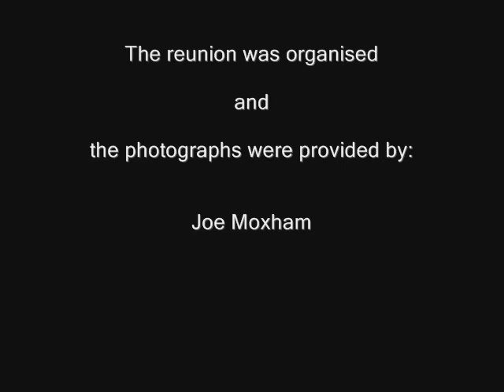UNDERLEY HALL - KIRKBY LONSDALE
UNDERLEY HALL - The  Manor of Kirkby Lonsdale was listed in the Domesday Book of 1086.  It was when Alexander Nowell bought the Underley Estate in 1807  that Underley Hall first took on its present form.  In 1819, work began on the present Underley Hall. Underley Hall took six years to build.  It was build during the late Georgian period.  A date-stone indicating when the Hall was built is positioned over the front door and there is also one inside the porch of the West Door.  Underley Hall has been described as both "a fine mansion in the Tudor Style", and in Bulmer's 1885 Directory it is stated that it is "built in magnificent Gothic Style." The Hall, which was built by 1825, cost Alexander Nowell approximately £30,000, but in the years that followed he continued to enlarge his estate. An extensive park was developed for the large, new Hall, which reached to the top of "Abbot's Brow" in Kirkby Lonsdale, where the corner of the graveyard and the rugby field are situated. By 1866, the Hall was considerably embellished by the wealth amassed by Alderman Thompson. In 1864, Thompson's grandson the Earl of Bective took over the Underley Estate and lived at Underley Hall. He remained at Underley until his death in 1893, when his daughter, who had become Lady Henry Cavendish Bentinck came into the property.  The Cavendish-Bentincks added more farms and lands to the Underley property, and perhaps paid closer attention to the immediate grounds and gardens, but internally the house remained structurally untouched.  In 1931 Lord Henry died of pneumonia. He was buried on the 6th October 1931, in Kirkby Lonsdale churchyard. In September 1937, Queen Mary, wife of King George the 5th and grandmother to our present Queen visited Underley Hall.  Lady Henry continued to live at Underley until her death late in 1939. She also was buried in the Kirkby Lonsdale Parish Churchyard on the 29th November.  Late in September, 1940, a boys' prep. school named "Hordle House" moved into Underley Hall. The school was privately owned by a Mr. Whateley Smith, who was a Church of England clergyman.  In September 1945 until 1959, Underley Hall became "Oakfield"  a school for girls, when in 1959, it relocated by moving to Wokinham near Reading. From 1960 until 1975 it was a Catholic boys' school named St Michael's College.  This information has been obtained from: Underley Hall a History of House and Occupants which was written by John D Battle in 1969.